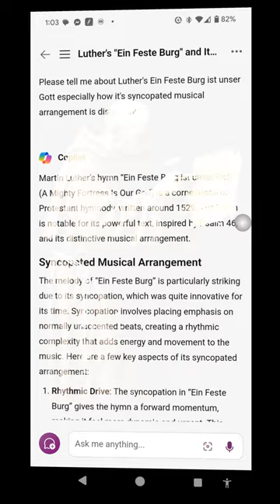AI Animations of Lutheran posting his 95 Theses to his syncopated Ein Feste Burg A Mighty Fortress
I was able to get pretty accurate animations from Meta's AI & Picsart's by describing the event and person without naming them.

My animations are @creativecommons Attribution

About how unique and distinctive Luther's Ein Feste Burg ist unser Gott is, Bing AI said,
Martin Luther's hymn "Ein Feste Burg ist unser Gott" (A Mighty Fortress Is Our God) is a cornerstone of Protestant hymnody, written around 1529. The hymn is notable for its powerful text, inspired by Psalm 46, and its distinctive musical arrangement.

### Syncopated Musical Arrangement

The melody of "Ein Feste Burg" is particularly striking due to its syncopation, which was quite innovative for its time. Syncopation involves placing emphasis on normally unaccented beats, creating a rhythmic complexity that adds energy and movement to the music. Here are a few key aspects of its syncopated arrangement:

1. **Rhythmic Drive**: The syncopation in "Ein Feste Burg" gives the hymn a forward momentum, making it feel more dynamic and urgent. This rhythmic drive helps convey the strength and confidence expressed in the lyrics.

2. **Text-Melody Relationship**: Luther carefully matched the melody to the text, ensuring that the musical stresses align with the important words and phrases. For example, the melody often peaks on significant words like "Gott" (God) and "Christ" (Christ), emphasizing their importance.

3. **Melodic Contour**: The melody of "Ein Feste Burg" features a mix of stepwise motion and leaps, which, combined with the syncopation, creates a sense of both stability and excitement. This mirrors the hymn's theme of God as a steadfast protector amidst turmoil.

4. **Historical Context**: At the time Luther composed this hymn, most church music was more straightforward and less rhythmically complex. His use of syncopation was a bold departure from the norm, reflecting the Reformation's broader push for renewal and change in the church.

### Influence and Legacy

The syncopated arrangement of "Ein Feste Burg" has influenced many composers and arrangers over the centuries. It has been adapted into various musical styles, from classical to contemporary, and remains a popular hymn in many Christian denominations.

If you're interested in hearing different interpretations, you might enjoy listening to performances by the Wartburg Choir³ or exploring the Free Lutheran Chorale-Book⁴ for more historical context and musical settings.

Would you like to know more about the hymn's history or its impact on church music?

(2) A Mighty Fortress Is Our God - The Free Lutheran Chorale-Book.
(8) Free Ein Feste Burg Ist Unser Gott by Martin Luther sheet music .